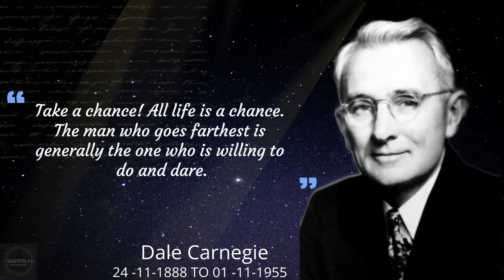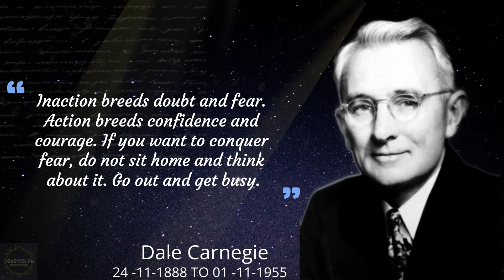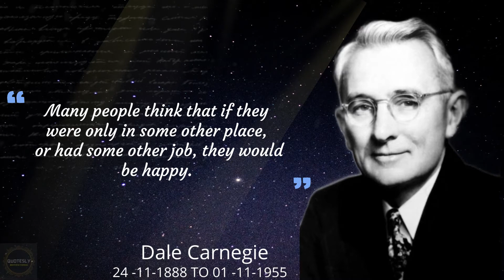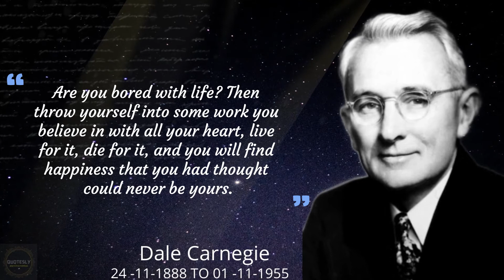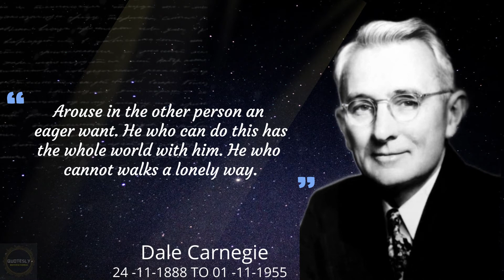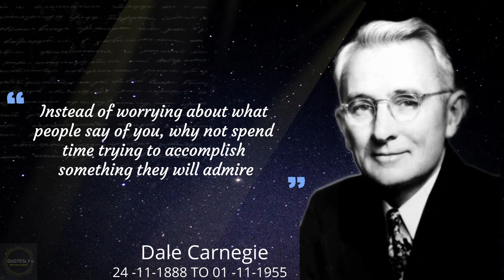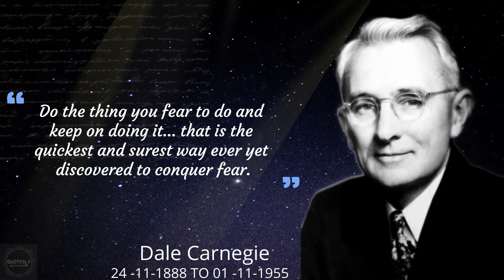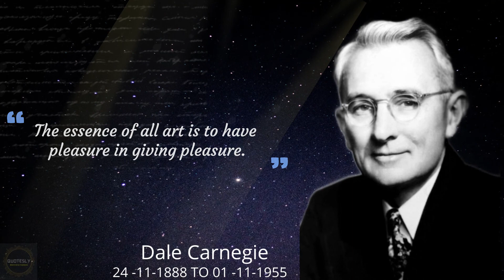DALE Carnegie Quotes | (Secrets of success and Life )That You Should MUST Know In ADULT AGE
That You Should MUST  Know In ADULT AGE .DALE Carnegie Quotes Secrets of success and Life .Dale Carnegie's Quotes which are better known in youth to not to Regret in Old Age
 Your quires :-
What is Carnegie famous quote?
How Win Friends and Influence People Dale Carnegie quotes?
Dale carnegie - top 10 quotes
Dale carnegie quotes most of the important things
Dale carnegie quotes friends

Success is getting what you want. Happiness is wanting what you get.
First ask yourself: What is the worst that can happen? Then prepare to accept it. Then proceed to improve on the worst.
Only knowledge that is used sticks in your mind.
Act enthusiastic and you will be enthusiastic.
Develop success from failures. Discouragement and failure are two of the surest stepping stones to success.
Do the hard jobs first. The easy jobs will take care of themselves.
Be sympathetic with the other person’s ideas and desires.

Our channel is about Quotes For Success. We cover lots of Best Quotes such as Motivational Quotes, Inspirational and Life-changing Quotes.
The content is strictly for research/reviewing purposes and to help educate. We hope you enjoyed the Dale carnegie quote and our video with Dale carnegie  famous quotes, a lot of time and effort was invested in it.